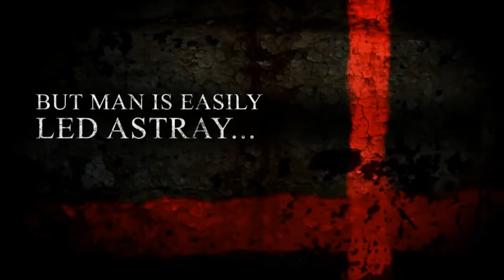The Cursed Crusade - New Ambitions Trailer HD